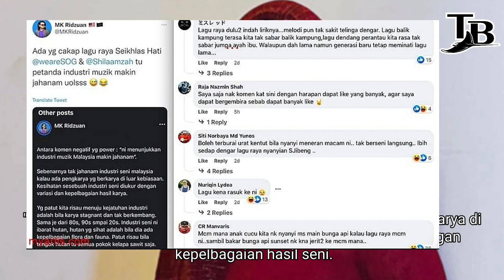LAGU RAYA SOG & SHILA AMZAH KENA KRITIK, GUNA ELEMEN SCREAMO ATAU JERITAN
LAGU RAYA SOG & SHILA AMZAH KENA KRITIK, GUNA ELEMEN SCREAMO ATAU JERITAN - KATA PETANDA INDUSTRI MUZIK SEMAKIN JAHANAM

Selepas penyanyi Datuk Seri Siti Nurhaliza menerima kritikan, kini lagu nyanyian kumpulan SOG dan Shila Amzah yang berjudul 'Seikhlas Hati' pula menerima komen negatif segelintir netizen, gara-gara tampil dengan genre berbeza.

Rata-rata mereka berpendapat lagu berkonsep rock alternatif dengan elemen screamo atau jeritan itu tidak sesuai untuk didengar ketika sambutan Hari Raya Aidilfitri.

"Lagu kena rasuk ke ni?" - "Dengar pun dah stress, tak payahlah buat versi jerit-jerit macam ni. Dengar pun sakit kepala." - "Art berat ni, dunia nyanyian sudah nazak.

"Sedih pula rasanya, generasi sekarang sudah tak anggap hari raya satu hari yang suci. Dihidangkan dengan irama macam ni sudahnya." - "Ini menunjukkan industri muzik kita makin jahanam!" ujar beberapa netizen.

Enggan berdiam diri, pemain flut kumpulan itu, MK Ridzuan tampil meluahkan rasa kurang setuju dengan pendapat itu dan berkata, perkembangan sesebuah industri sepatutnya diukur dengan variasi dan kepelbagaian hasil karya.

"Sebenarnya tak jahanam industri seni Malaysia jika ada pengkarya di luar dari kebiasaan. Kesihatan sesebuah industri diukur dengan kepelbagaian hasil seni.

"Yang patut kita risau menuju kejatuhan industri adalah bila karya stagnant dan tak berkembang. Sama je dari 80-an, 90-an sampai 20-an. Industri seni ni ibarat hutan, hutan yang sihat ada flora dan fauna. Kita patut risau jika tengok hutan tu semua pokok kelapa sawit sahaja," ujarnya.

Sebelum ini, kumpulan indie, Sekumpulan Orang Gila (SOG) bersama Shila Amzah melancarkan lagu raya Media Prima bertemakan 'Seikhlas Hati'. Lagu raya berkonsepkan rock alternatif itu merupakan hasil ciptaan Raja Nazmin Shah, manakala lirik pula ditulis oleh Shila.